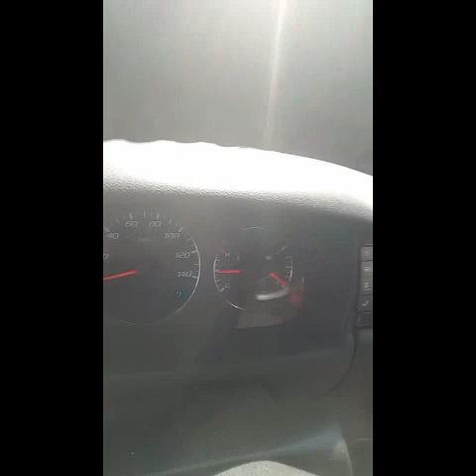what's up with feedle 6/18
So, my semi-weekly vlog, this week following me around what is about a typical day for me.  /!\ WARNING: Veritcal Video.  Anyway, you'll get to see my morning commute, which is loads of laffs I'm sure.

BTW, starting bumper courtesy of Ditty.  It's a pretty fun app for creating exactly this sort of thing: it's worth just playing around.  Nothing is more fun than making a jingle calling Hillay Clinton a weenie sung to the Star Spangled Banner.

Next video will be uploaded a lot faster than this one: I have an unboxing video lined up next!  Hooray, that means feedle got his LootCrate...